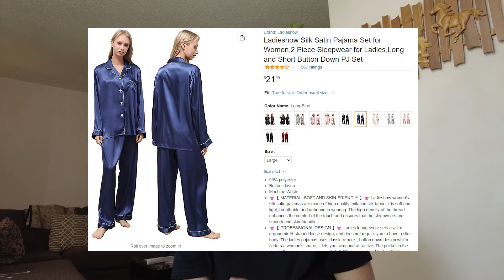10 Things to Bring in Canada Plus Additional Tips! | Filipino International Student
Hi!

This video contains some tips/ideas on what to bring in Canada. Details mentioned were based on my personal experience and opinions/suggestions.